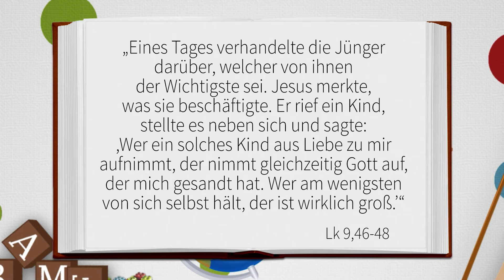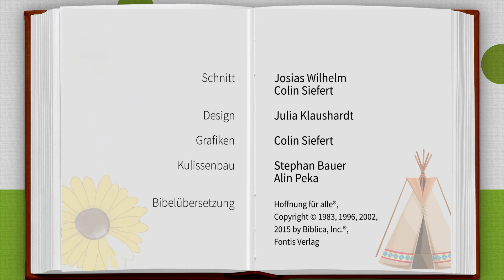Wir sind schon groß | Kiki, Timo, Gott & Du | Kinderandachten | Folge 316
Maiky und Tom sind sehr stolz. Mit einer Tüte in der Hand verlassen sie den Kindergarten. Sie dürfen heute alleine Brötchen holen für ihre Gruppe.